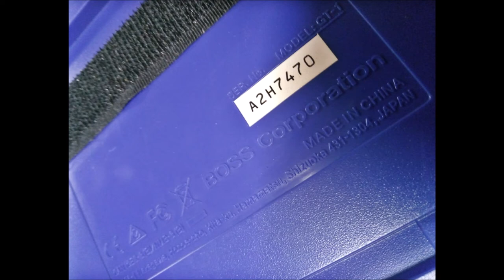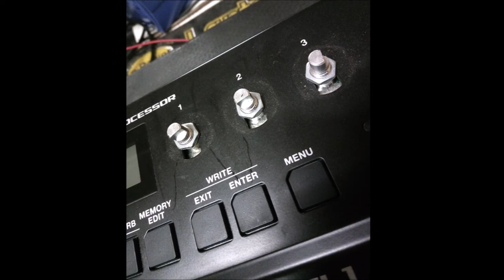Boss GT-1 Photo Gallery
No technical details here. Just a simple photo gallery of the Boss GT-1 Guitar Effects Processor. Pics are from when this particular unit was at CA Guitar Repair for a thorough servicing. Soundtrack courtesy of River Blues.

Time Stamps
00:08 External View
01:15 Battery Compartment
01:37 Expression Pedal
02:11 Circuit Board - Top
03:10 Circuit Board - Underside
04:00 Switches | Controls | Connectors